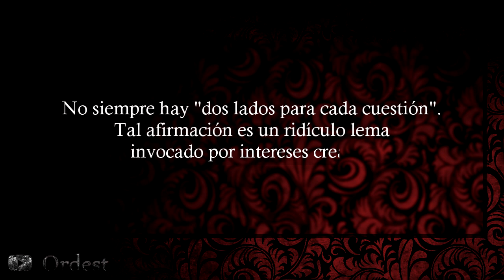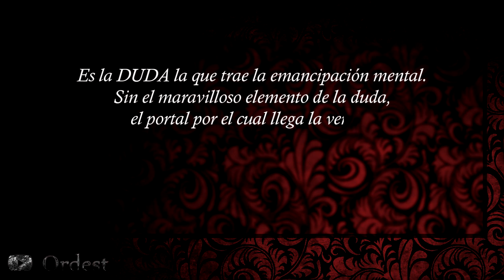El tercer lado... la incómoda alternativa - Explicación - Satanismo filosófico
Explicación sobre el ensayo realizado por Anton Szandor Lavey sobre el tercer lado, perteneciente al libro Habla Satán.

La intro de este vídeo fue creada por kedraun, aquí te dejo su canal para que lo visites!